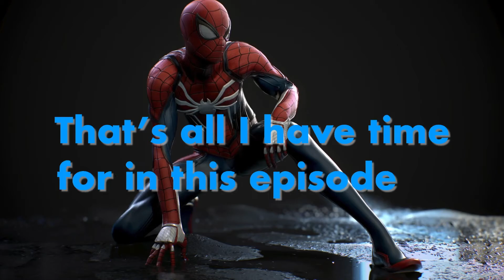MARVEL SPIDER MAN PS4 GAMEPLAY | E6: Shocker take & fighting polution | Walkthrough 1080p 60fps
Marvel Spider-man PS4 gameplay episode 6 walkthrough in 1080p and 60fps

Dealing with Osbourn created city pollution to deal with, and a massive fight to take down Shocker.

Welcome to my Marvel Spider-man first time let's play series.

I’ll happily admit that most of this episode isn’t very eventful.  Spider-man undertakes a mission from Harry Osbourn to gathering evidence of his potentially fatal city pollution his father Norman Osbourn is responsible for.  Then doing some friendly neighhood Spider-man work.  The main event this episode is a challenging fight to take down (again) Shocker at the bank - if you want to skip to narrative stuff that starts at the 38 minute mark.

This is my first play through of the game so there’s and element of me trying to work out what to do, get to grips with the controls inc fighting and web slinging.  Hopefully next episode (7) you’ll see a marked improvement in web slinging, as I crack the aiming system.  It's presented as gameplay without webcam or spoken commentary.  As time goes on and I get into the swing of things (see what I did there!) with making videos, I may add some onscreen text commentary captions here and there.

Marvel's Spider-Man is an action-adventure game based on the Marvel Comics superhero Spider-Man, developed by Insomniac Games and published by Sony Interactive Entertainment exclusively for PlayStation 4. It is the first licensed game developed by Insomniac. The game's plot features a version of Spider-Man that is not linking to any existing comic book, video game or film.  It features both the Peter Parker and Spider-Man aspects of the character.

Ian